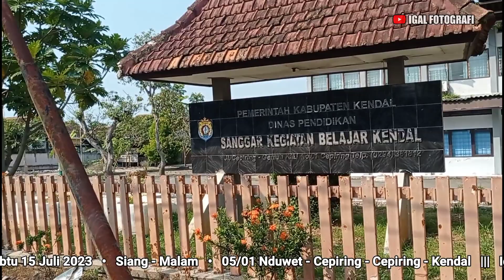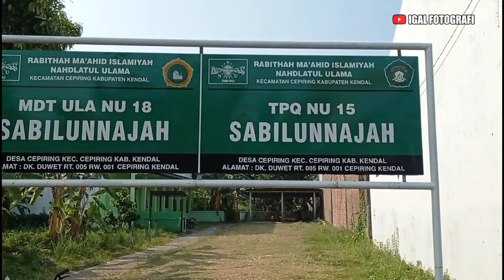Pantauane • Sukmo Sari Budoyo • 15 07 2023 • Cepiring Cepiring Kendal